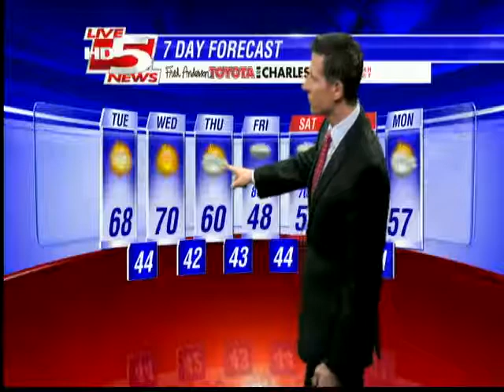WCSC interactive morning wx